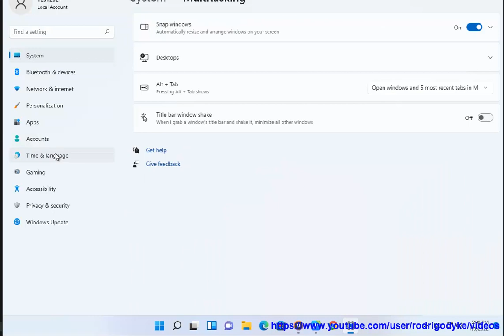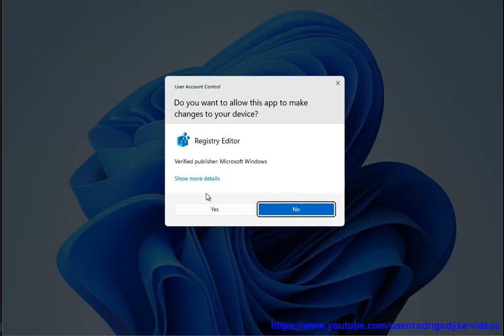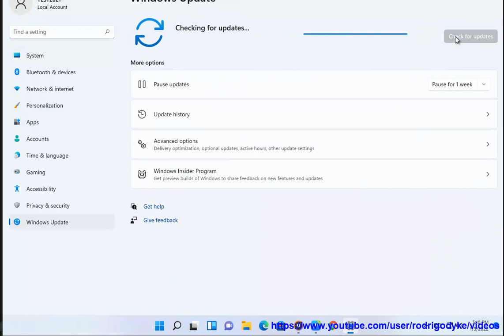Fix Snap Layouts Not Working on Windows 11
Here's how to Fix Snap Layouts Not Working on Windows 11.